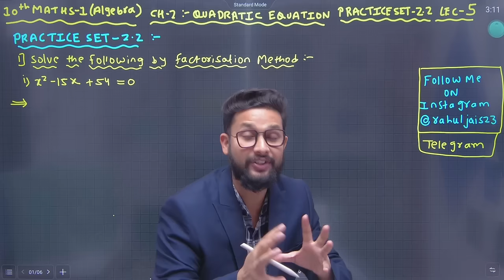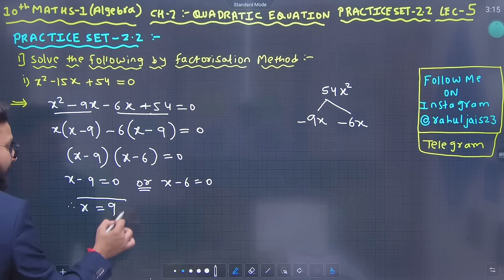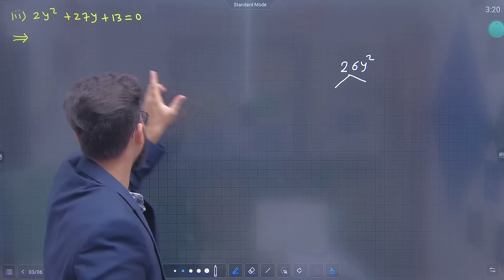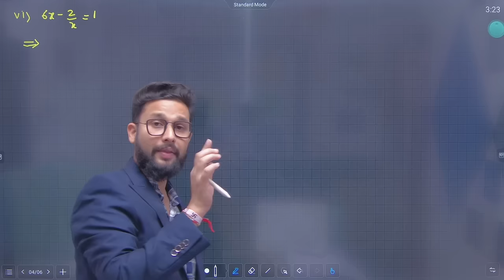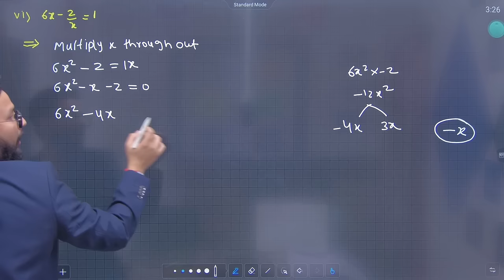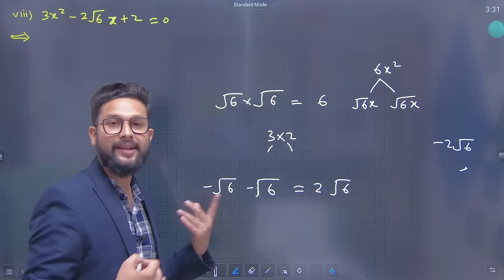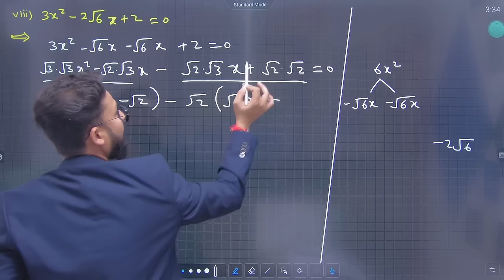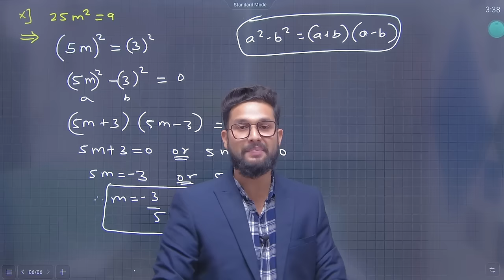10th Algebra Chapter 2| Quadratic Equations | Lecture 5| Maharashtra Board